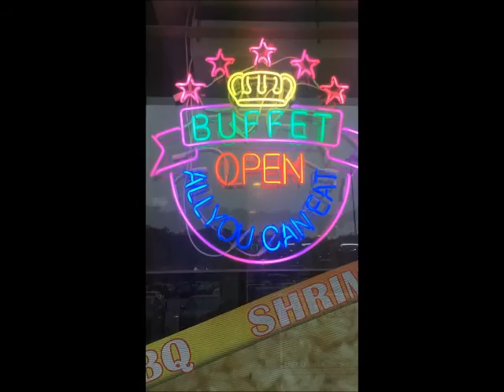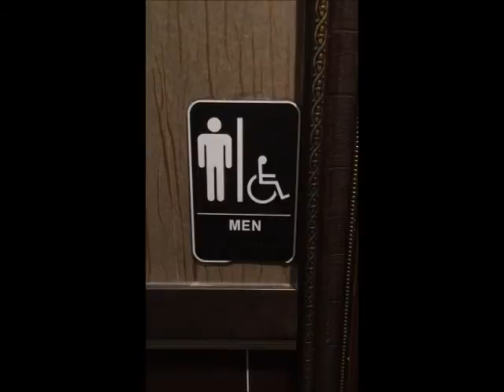Roast Duck is Out of Luck-Fresh Flounder-Arabic Rice-Tuna Sashimi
Plus Kimchi & Mongolian Bar B Cue